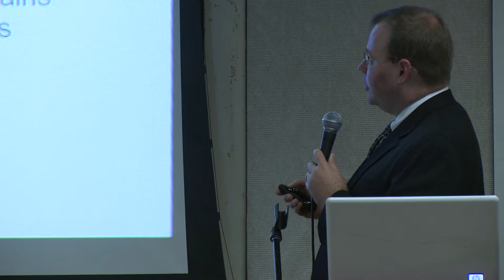2h26m12s13f Kirk Sorensen Quotes Alvin Weinberg - Recycle of Core is Main Challenge - TR2016a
When the idea of the breeder was first suggested in 1943, the rapid and efficient recycle of the partially spent core was regarded as the main problem. Nothing has happened in the ensuing quarter-century that has fundamentally changed this. And I'll go further- Nothing has happened in the ensuing 40 years that has fundamentally changed this. Alvin Weinberg nailed the basic idea. -Kirk Sorensen